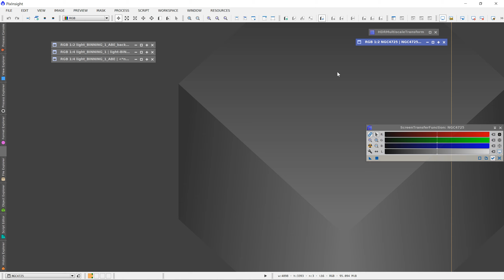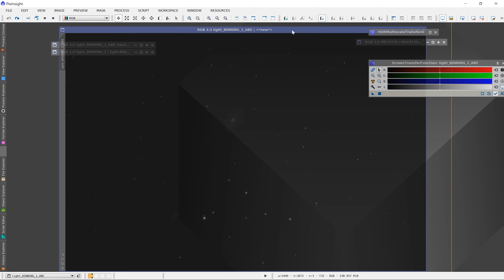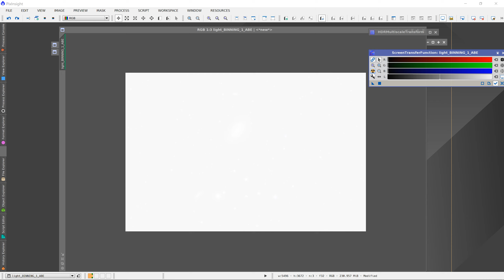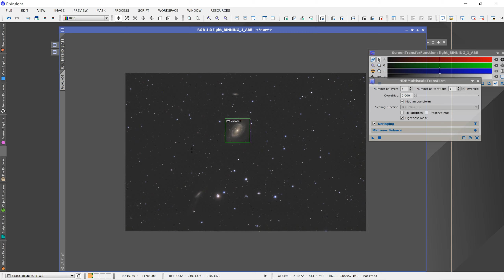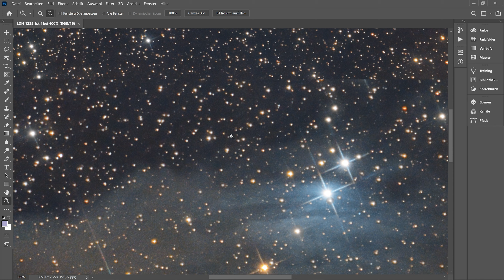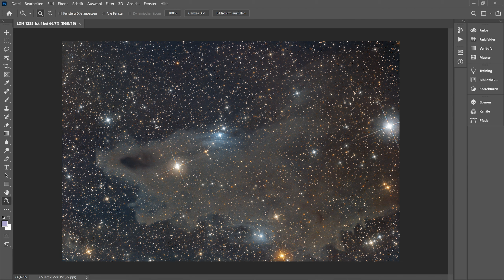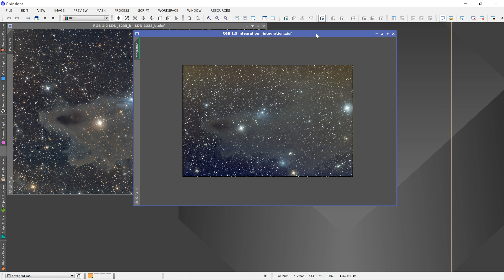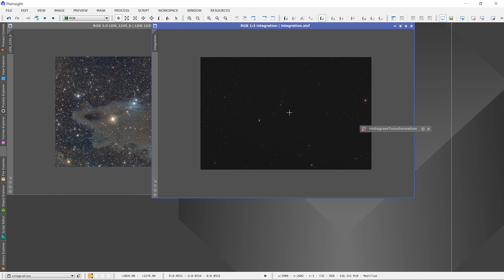Bildbesprechung Juni 2020 Teil4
Hallo,
hier Teil 4 der Juni Bildbesprechung. Viel Spaß und CS
Frank

Inhaltsangabe
01:10 Dieter NGC4725
14:30 Denis Shark Nebula LBN1235

Buchtips:
DeepSky Imaging Primer
Inside PixInsight
Lessons from the Masters

CS Frank